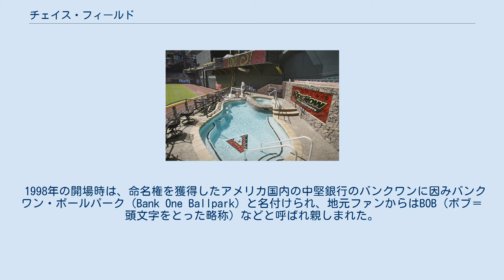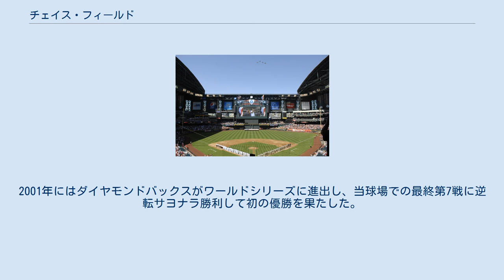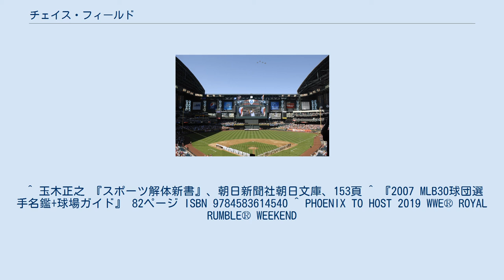チェイス・フィールド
アリゾナ・ダイヤモンドバックス
外野席のプール チェイス・フィールド（Chase Field）は、アメリカ合衆国アリゾナ州フェニックスにある野球場。
メジャーリーグベースボール（MLB）のナショナルリーグ西地区に所属するアリゾナ・ダイヤモンドバックスの本拠地球場である。
 1998年の開場時は、命名権を獲得したアメリカ国内の中堅銀行のバンクワンに因みバンクワン・ボールパーク（Bank One Ballpark）と名付けられ、地元ファンからはBOB（ボブ＝頭文字をとった略称）などと呼ばれ親しまれた。
2005年、バンクワンが世界的に名を馳せる大手のJPモルガン・チェイス銀行と合併されると、球場の命名権も同銀行が継承、2005年シーズン途中でチェイス・フィールドに改称された。
 なお、建設資金の内、フェニックス市支出分については、フェニックス市が消費税を2パーセント上げることで捻出した。
 世界3番目かつアメリカ合衆国初となる開閉式屋根付き野球場。
 ドーム球場ながら天然芝を採用した。
試合中は原則として屋根を閉じた状態にし、試合の開始前・終了後は芝生の育成のために屋根を開放していたが、2019年シーズンよりフィールドを天然芝から人工芝に変更した。
 クアーズ・フィールドに次いで高所（海抜332 m）にあり、打者有利の球場として知られる。
乾燥している気候のため打球がよく飛び、フィールドの広さに反して本塁打が出やすい。
さらに構造上、ライト方向に風が吹いて打球が伸びる傾向にある（夏場は屋根が閉められ、湿度調整も行われるため傾向は薄れる）。
外野フェンスが複雑な形状であることも相まって、MLB30球団の本拠地としては最も三塁打が出やすい。
 この球場だけの特徴として、右中間の外野席にプールがあることが有名で、試合がある日はグループ単位の貸切で運営されている（2011年現在3,500ドル）。
高い料金にも関わらず、予約が後を絶たない。
シーズンが始まる前からすべての枠が満たされ、翌シーズン目当ての先約金を受けるほど。
本塁からおよそ415フィート（約126.5メートル）離れている。
1998年5月12日、カブスのマーク・グレースが「プール・ショット」第1号を放った。
 屋根の移動にかかる時間は4分程度で、それにかかる電気代は2ドルである。
 この球場では、ポストシーズンが計21試合開催されている。
2001年にはダイヤモンドバックスがワールドシリーズに進出し、当球場での最終第7戦に逆転サヨナラ勝利して初の優勝を果たした。
 国際大会のワールド・ベースボール・クラシックでは、2006年の第1回大会と2013年の第3回大会において、当球場で1次ラウンドの一部の試合が開催された。
 ^ 玉木正之 『スポーツ解体新書』、朝日新聞社朝日文庫、153頁 ^ 『2007 MLB30球団選手名鑑+球場ガイド』 82ページ ISBN 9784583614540 ^ PHOENIX TO HOST 2019 WWE® ROYAL RUMBLE® WEEKEND